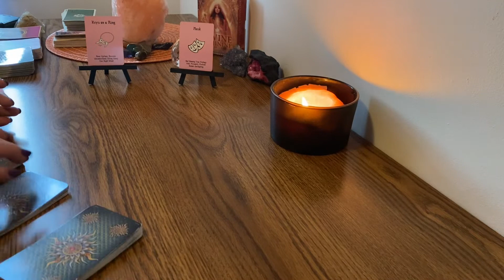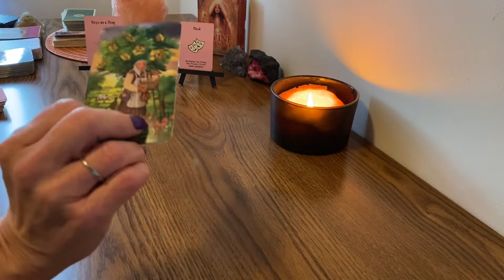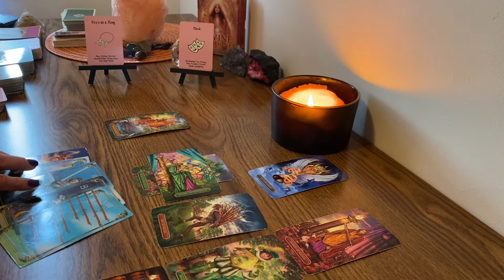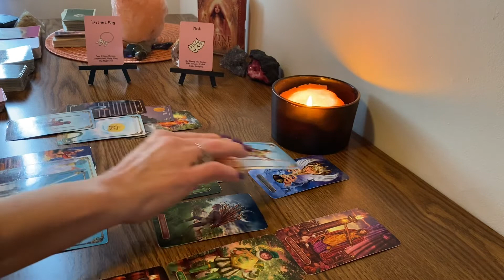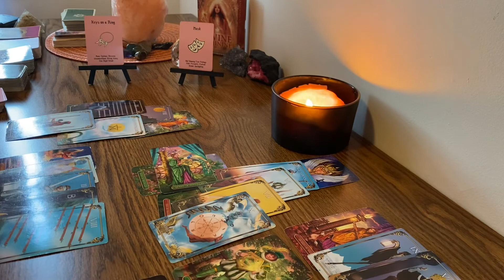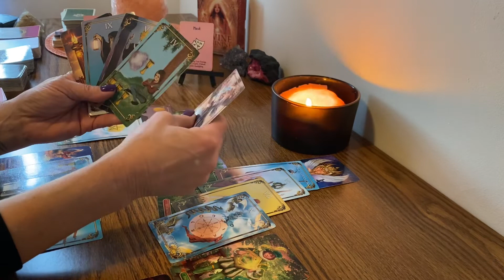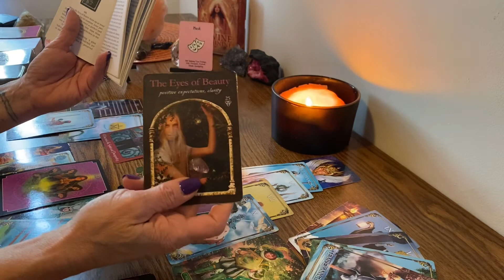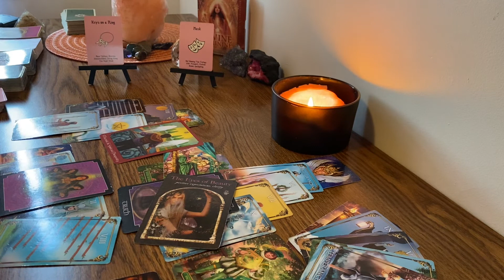Not letting anyone or anything stop you now.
Wishing everyone Love and Blessings All over the Wide World! These are general tarot readings. Please enjoy my channel.